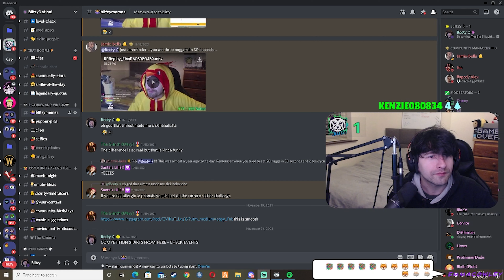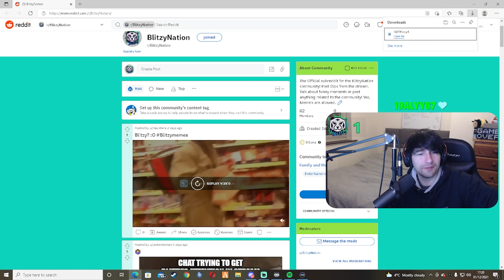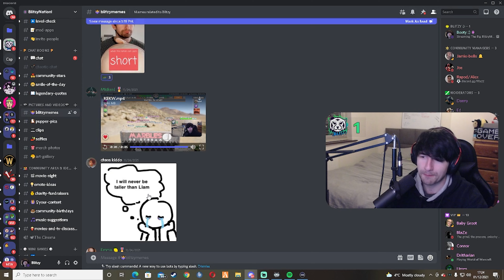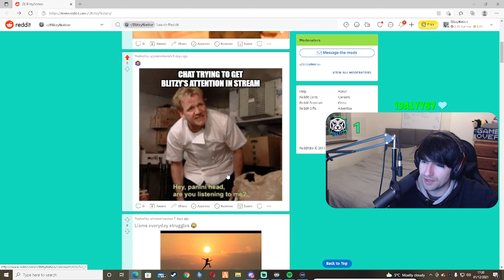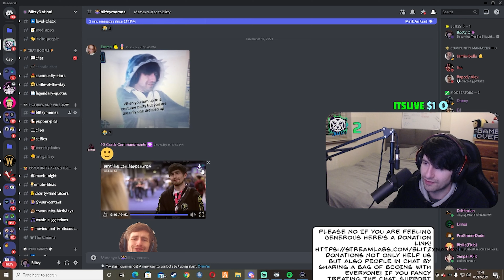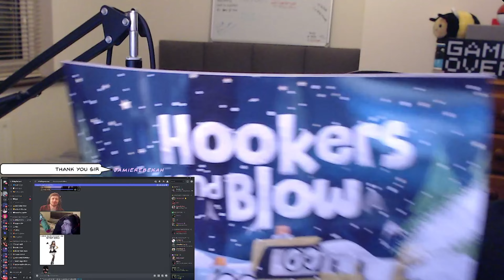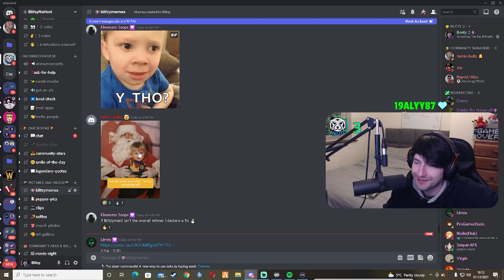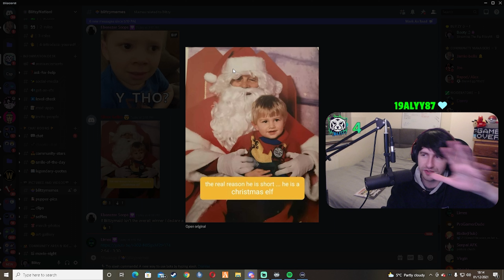Did you watch this without feeling bad for blitzy?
meme's made by the community bruise blitzy's ego

Filmed on Twitch.tv/blitzynation
➢ Socials - beacons.ai/blitzynation